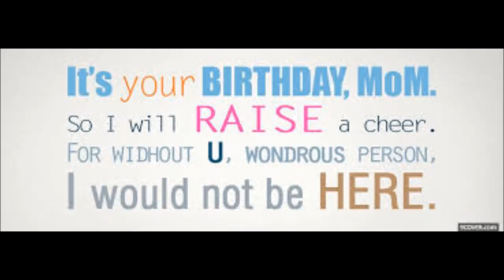Mother's 51st Birthday Celebration|Sweet Family Sweet Life|Family VLOG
Mother's 51st Birthday Celebration at Home,Our OLD Days...